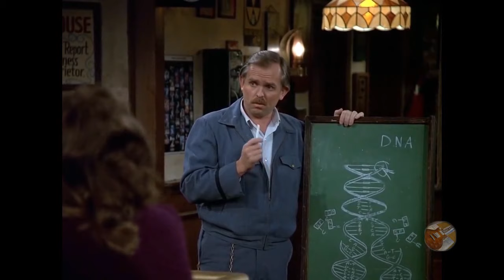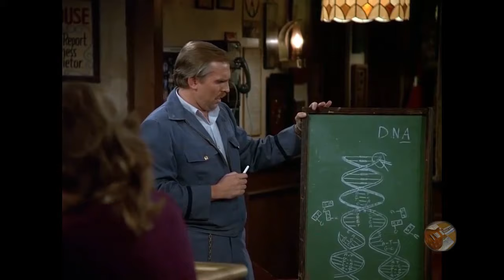Cheers - Cliff Clavin funny moments Part 2 HD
Clips of John Ratzenberger playing Cliff Clavin in Cheers.

Featuring Sam Malone, Diane Chambers, Ernie Pantusso, Carla Tortelli, Cliff Clavin and Norm Peterson